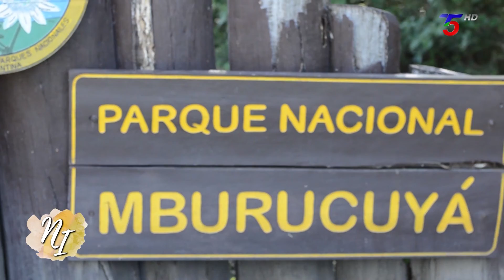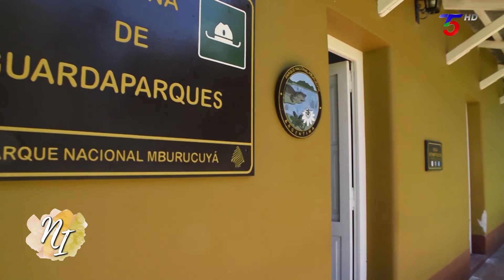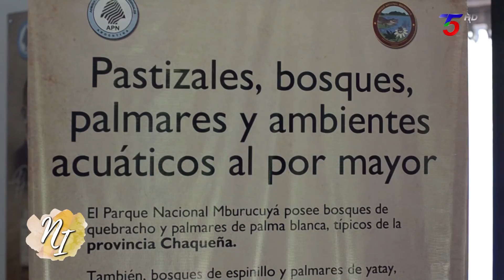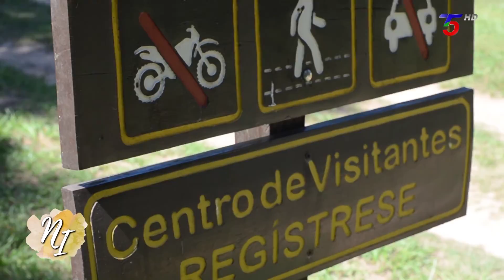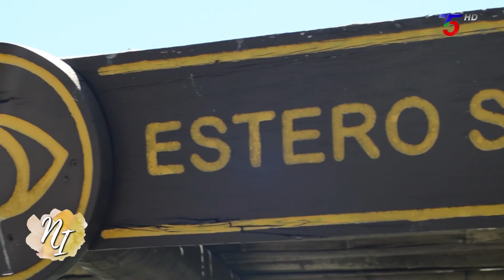Nuestra Identidad- programa 4 - Mburucuyá 2 parte